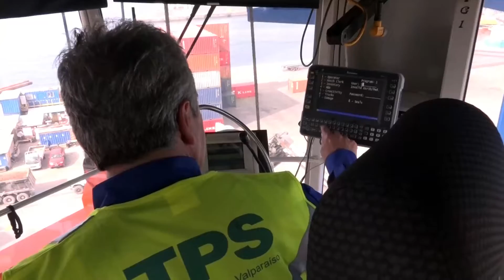120 mts la mayor transformación del puerto en 80 años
En septiembre quedarán listos los nuevos 120 metros de atraque de Teminal Pacifico Sur concretandose así la mayor ampliación del puerto de Valparaíso en los últimos 80 años. Así lo informó el gerente general de TPS Valparaíso, Francesco Schiaffino quien destacó las ventajas de Valparaíso sobre San Antonio.